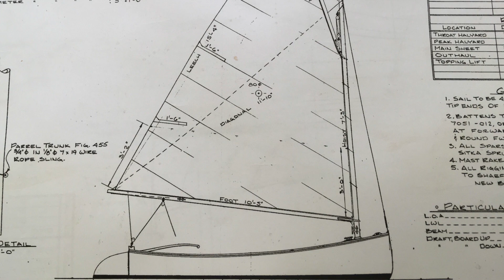Building Wittholz 11 dinghy